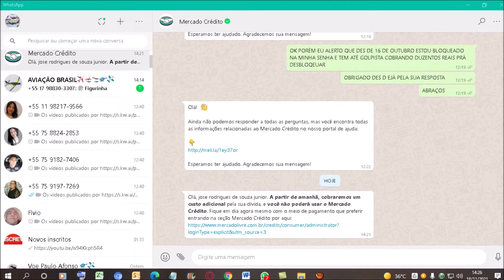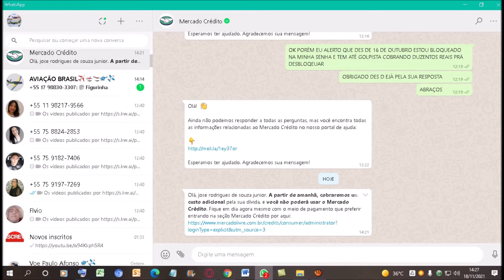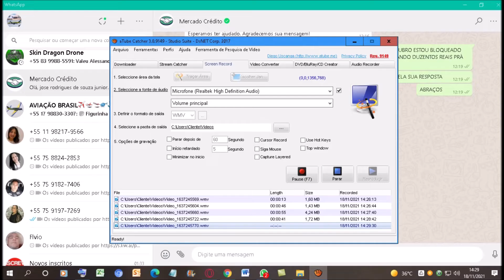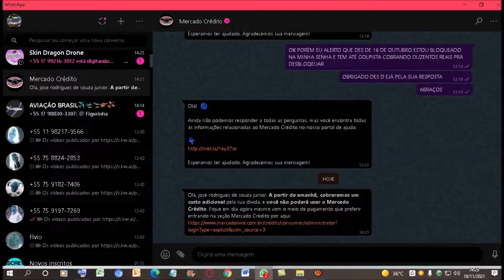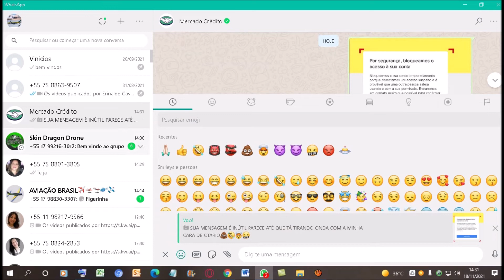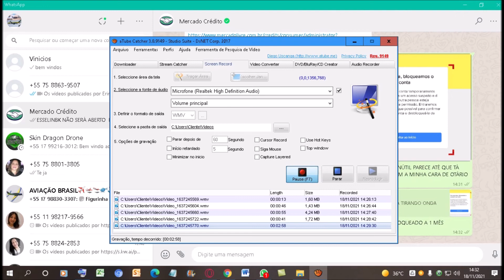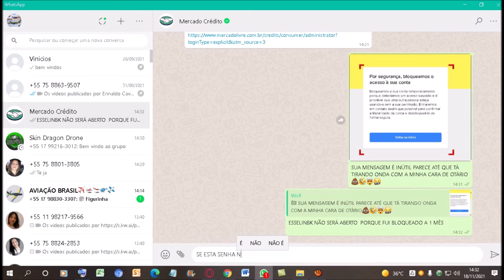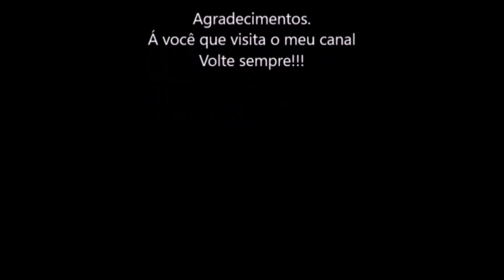Golpista em nome do Mercado Livre de agindo as 14:25hs de 18/11/2021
CUIDADO COM OS GOLPES NO WHATS APP
NOS SEGUINTES NUMEROS 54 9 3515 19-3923  E 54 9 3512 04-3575
ELE LIGA CIBRANDO SUAS DÍVIDA ÓRDENS PRÁ PAGAR..